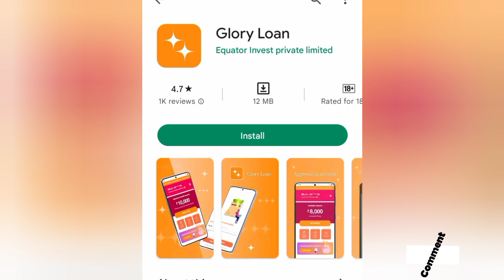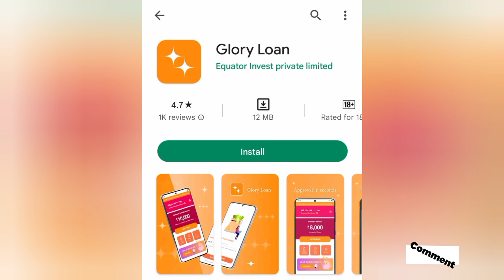Glory Loan App Safe Or Not ? Glory Loan App Safe Hai Ya Nahi ? Full Details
Glory Loan App Safe Or Not ? Glory Loan App Safe Hai Ya Nahi ? Glory loan app review.

Refer Code : HEDXAT

Thanks. 😍👍

🤑 Alternative Loan Apps In India 2022 🤑